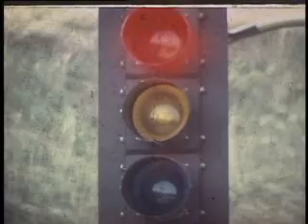Death Sled II: Steel Belted Romeos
A tale of backwoods blacktop mayhem--Two dim-witted, lead-footed guidos from Bayonne, New Jersey bust through stoplight after stoplight in their turbo-charged, fuel-injected Pontiac Grand Prix until their mean machine nearly eighty-sixes another hunk of American steel. And that's just the start of it...A confrontation, an assault, fists-a-flying, and traffic violations. 1990. Super 8.